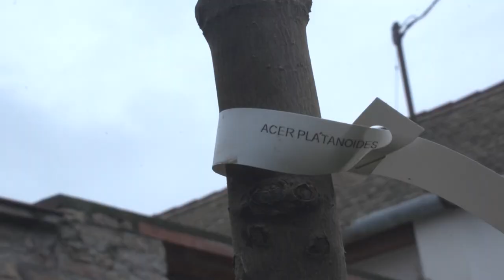Bátaszék is részt vett az Országfásítási Programban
Az agrárminisztérium által meghirdetett pályázaton 30 fát nyert a város, melyeket a Budai és a Kossuth utcákban ültetnek el. A projekt kiemelt célja, hogy 2030-ra az ország területének 27%-t tegyék ki a fával borított területek.